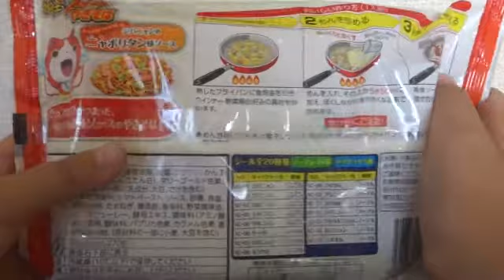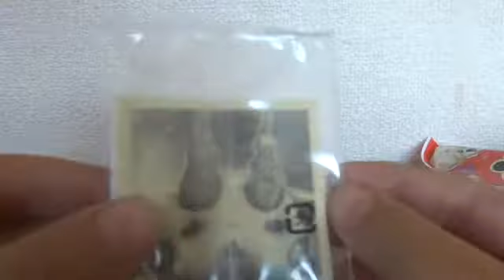ジバニャンのニャポリタンうまいずら～♪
焼きそばとナポリタンがいっしょになると、、